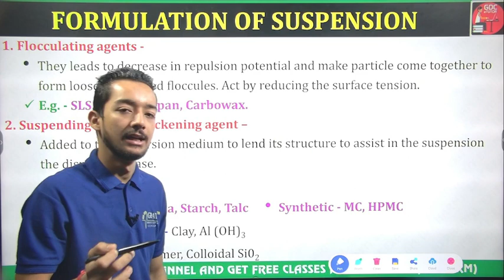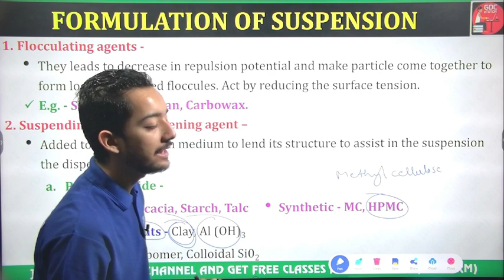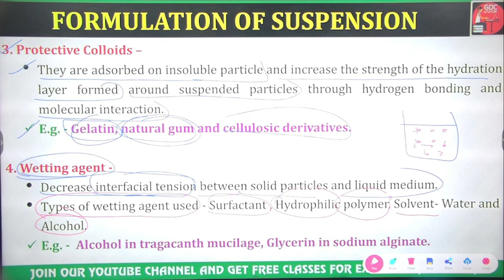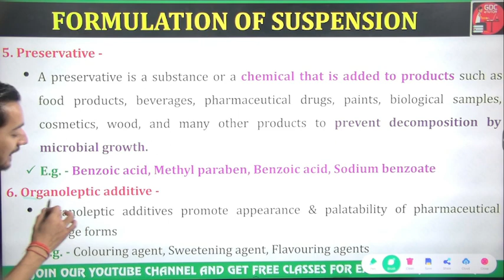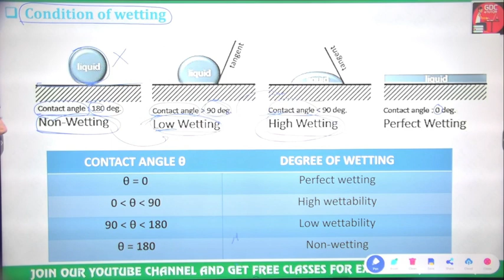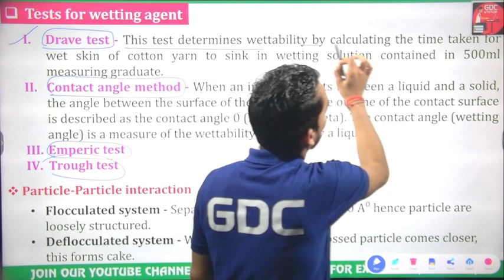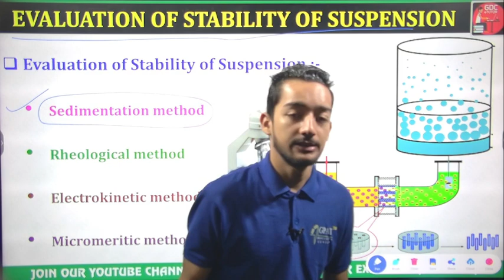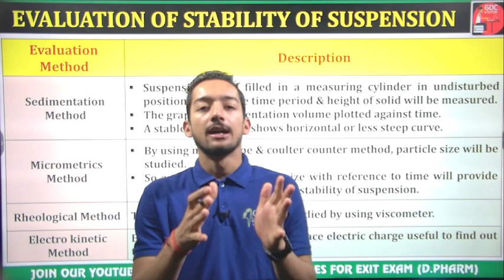SUSPENSION FORMULATION LIQUID PREPARATION || BIPHASIC SYSTEM || EVALUATION || BY AKASH SIR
Org Code for iPhone = GDCCLASS
🩸B. Pharm (1st to 8th Semester) e-notes

govt pharmacist
pharma jobs
pharmacist recruitment 2022
pharmac
go
pharmacist vacancy
pharmacy vacancy